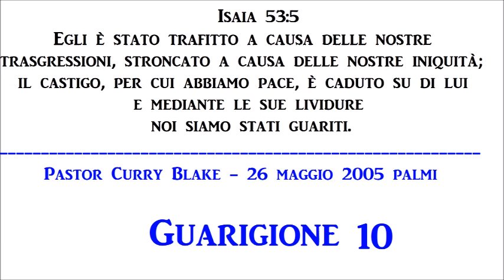Guarigione 10 - Curry Blake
Download del Manuale per la formazione di Tecnici di Guarigione Divina (DHT), dall'apostolo Curry R. Blake, sovrintendente generale John G. Lake Ministries.